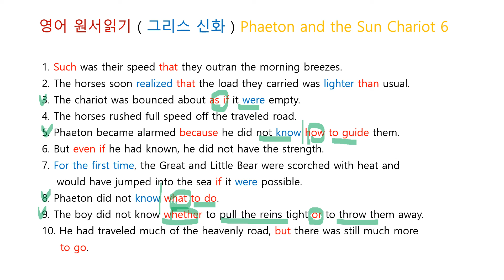영어 원서읽기 ( 그리스 신화 ) Phaeton and the Sun Chariot 6